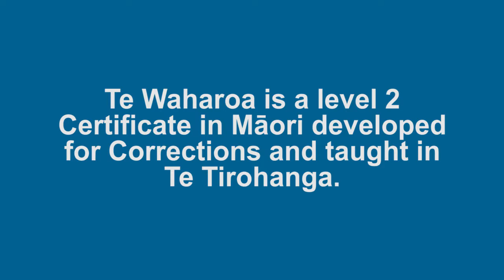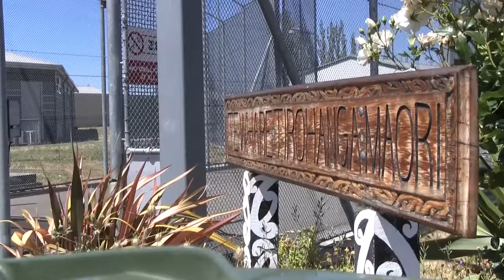Te Waharoa - teaching prisoners Te Reo